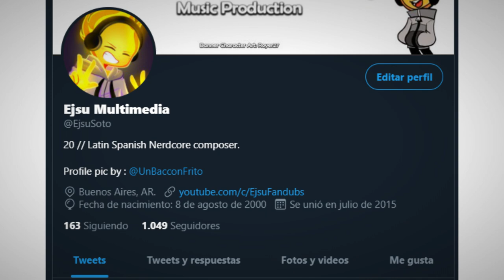HICE un SOUNDTRACK EPICO de PELICULA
Hola amigos, hoy me propuse a tráeles un Soundtrack de Película que compuse por diversión, me gusto tanto que quise compartirlo con ustedes y subirlo a Youtube, espero le guste y lo disfruten, un saludo!!

Social Media